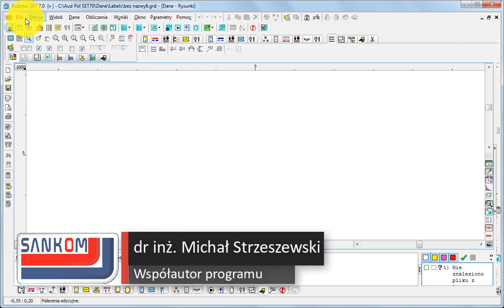3. Import podkładów budowlanych - Audytor H2O - instrukcja obsługi - projektowanie na rzutach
sankom.pl